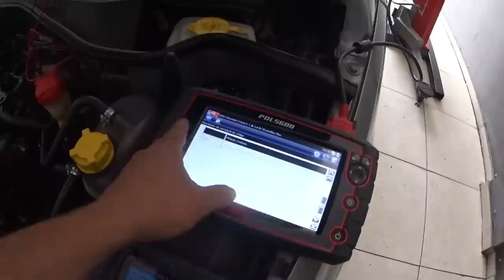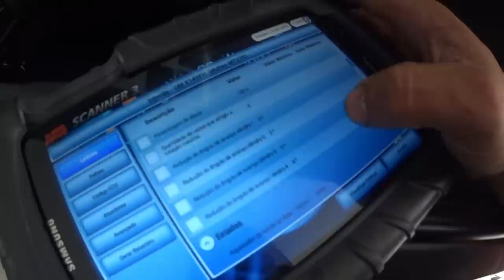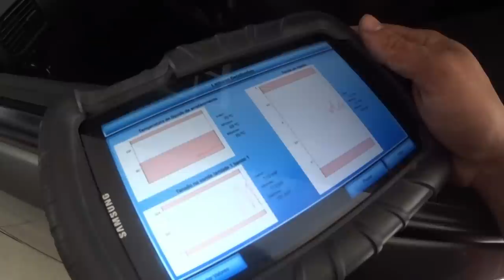Corsa flex não pega pela manhã!🤷‍♂️🤷‍♂️